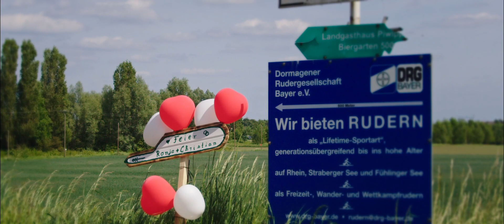Summer Wedding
Von Jeremias Schneider